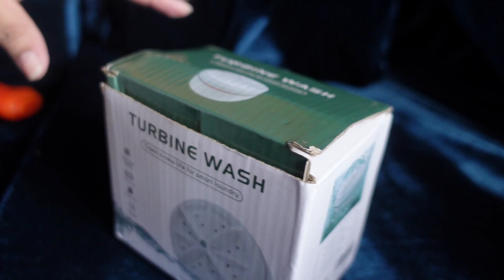পকেট ওয়াশিং মেশিন, কতটা কাজের? || Pocket / Portable Washing Machine